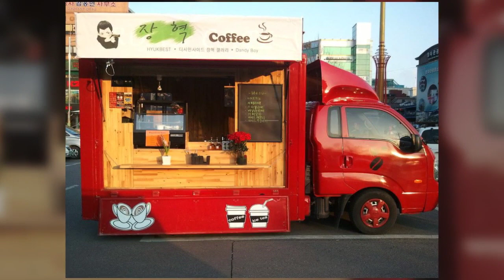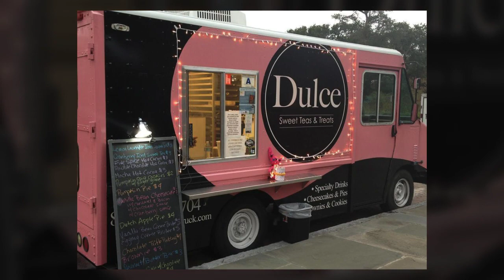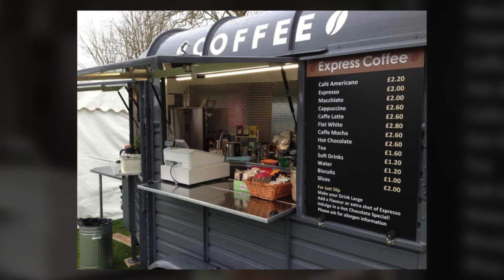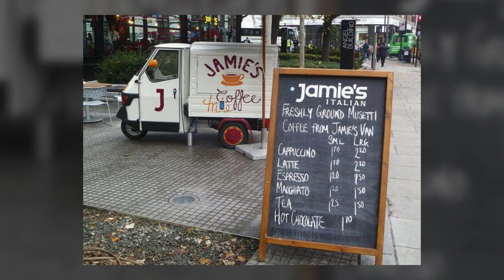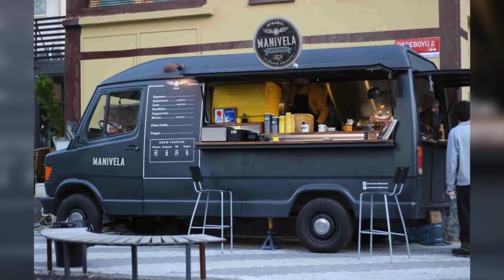65+ Awesome Coffee Truck & Mobile Cafe Ideas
coffee truck & mobile cafe ideas - based in austin  tx we are a fleet of mobile coffee trucks serving our customers high-end specialty coffee by bringing it straight to their front door!

uncle leroy's coffee brings mobile coffee to anchorage.
mobile cafe coffee truck